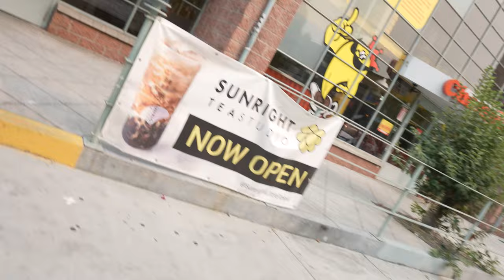SECRET SCENES - Letting My Tesla CHOOSE What I EAT for 24 Hours! (SELF DRIVE) - Challenge